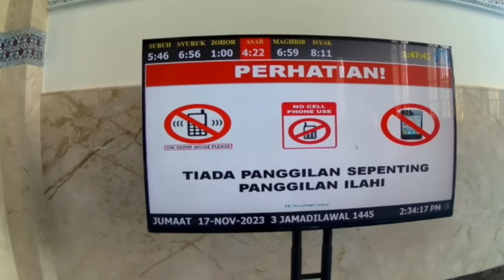SHOCK‼️PENGALAMAN PERTAMA KALI SHOLAT DI MASJID SRI SENDAYAN.....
Pengalaman Yg Tidak akan dapat terlupakan Sholat di masjid sri sendayan

Support Juga.